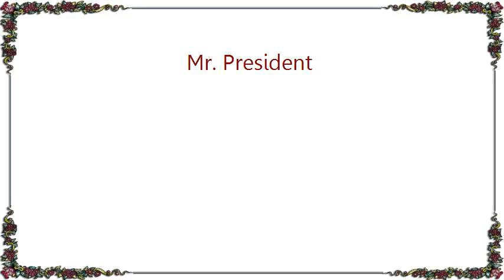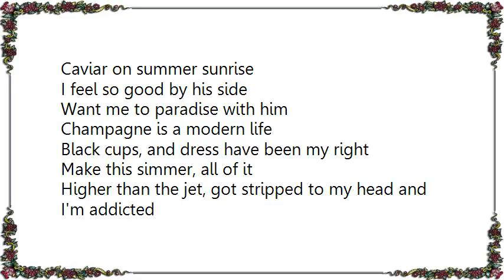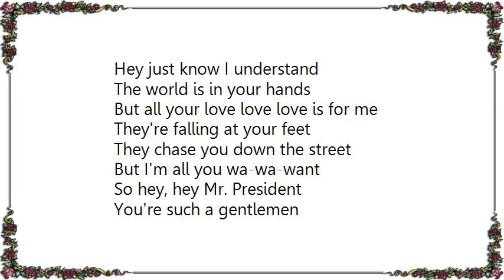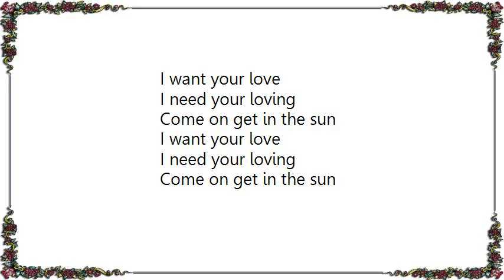Kylie Minogue - Mr. President Lyrics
[Lyrics Kylie Minogue - Mr. President]
[Lyrics Kylie Minogue - More More More]
Here am I with my desire
Feel it burning just for you
My, oh my, this love divine
is talking me to somewhere new

Just slide
Get your body down, down, down
And glide
I gotta feel you all around

Boy you got me wanting more, more, more
Give it all up for love babe
You got me saying more, more, more
Wind me up, wind me up
You know I want you more, more, more
Gotta give it all up for love, babe
baby just fill me up to the top
No more

Here am I and deep desire
I got a little spot for you
Make me sigh with sheer delight
As baby you caress and soothe

Coro
Give it up, give it up
I just can't get enough
So give me more, more, more, more, more